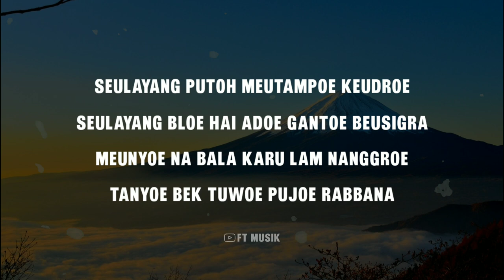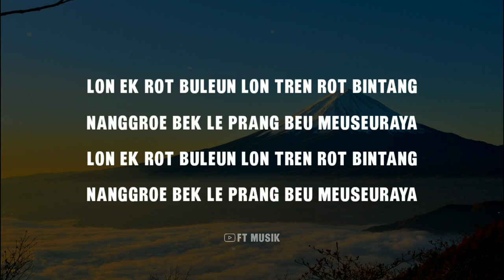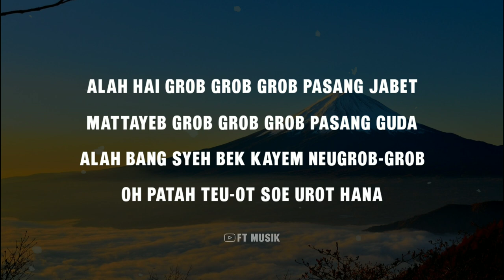PASANG JABET - LIZA AULIA (VIDEO LIRIK)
[FT MUSIK]

Liza Aulia - Pasang Jabet (Lirik Lagu)

📝 Lirik lagu Pasang Jabet :

Alah hai grob grob grob pasang jabet
Mattayeb grob grob grob pasang guda
Alah bang Syeh bek kayem neugrob-grob
Oh patah teu-ot soe urot hana

Seulayang putoh meutampoe keudroe jih
Seulayang bloe hai adoe gantoe beusigra
Meunyoe na bala karu lam nanggroe
Tanyoe bek tuwoe pujoe Rabbana

Aleh han titek pucok alue lham
Pucok krueng Sawang alue jih dua

Lon ek rot buleun lon tren rot bintang
Nanggroe bek le prang beu meuseuraya

Ta ikat daruet meujuruet taloe
Ta ikat beunoe hai adoe rante Nuraka
Beudoh gata neuk meureunoe beujeut
Sampoe beuteubleut muhkamah tarasa